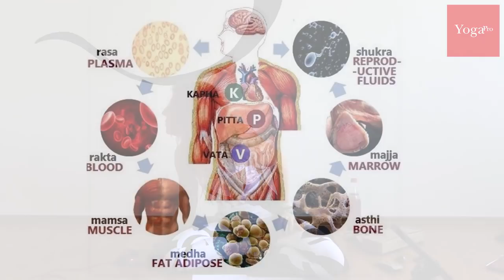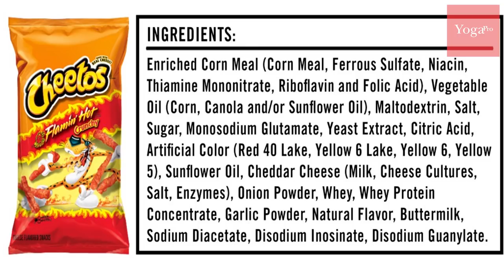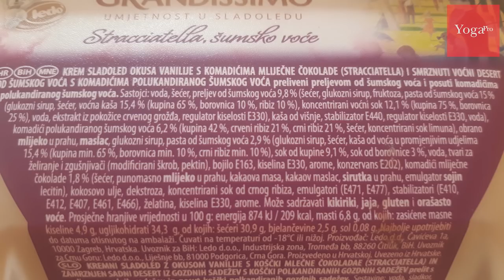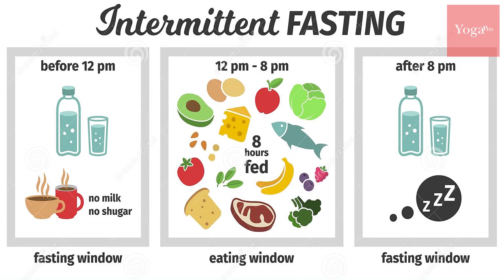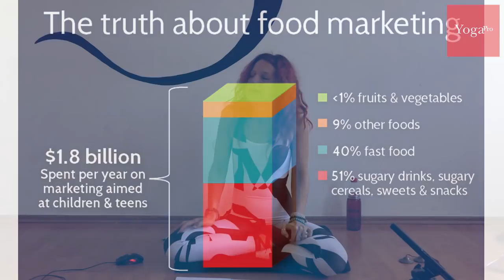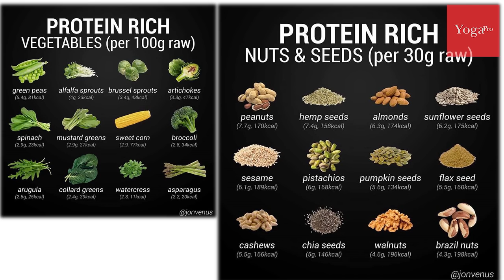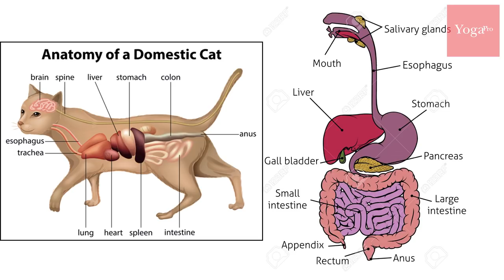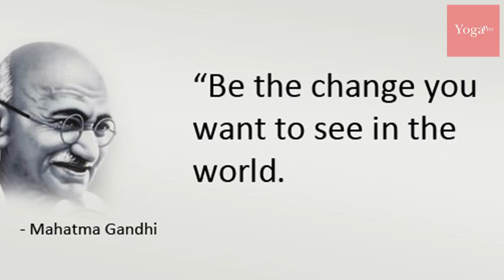Sanja Radović: Zdravorazumska prehrana (2/2)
U ovom predavanju Sanja je objasnila na koji način hrana ulazi u sva naša tkiva i zašto je tijelo doslovno - sastavljeno od hrane koju jedemo.

Kako početi razumijevati naš probavni sustav, kako razlikovati nutrijente, što je našem tijelu doista potrebno, zašto često griješimo u našem doživljavanju hrane i kako to sve premostiti te se početi hraniti razumno i logično, - sve to i mnogo više poslušajte u ovom predavanju.

Predavanje je održano na Poligonu za učenje joge YogaPRO, u studiju OM joge u Zagrebu, u listopadu 2019.